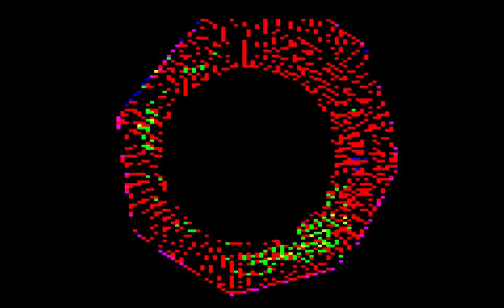8-Bit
I was wondering what an 8 bit version of a loop might look like